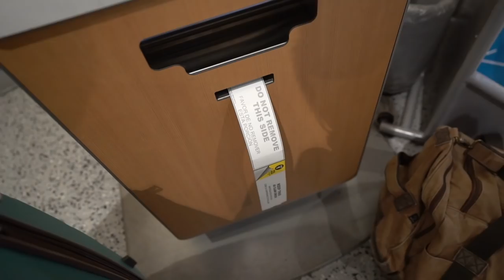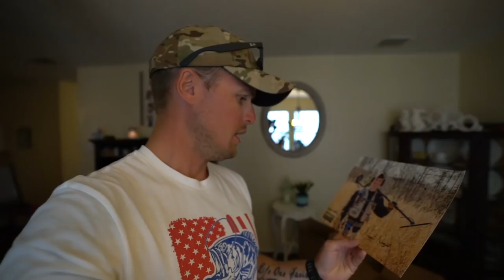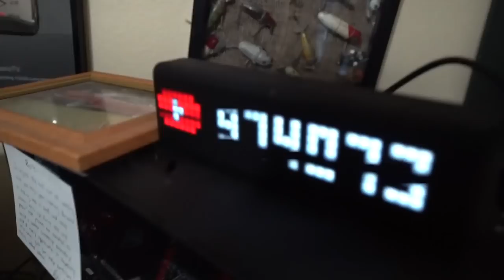Finally Done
We are back and it feels good!

Googan Squad
1001 East Hebron Parkway